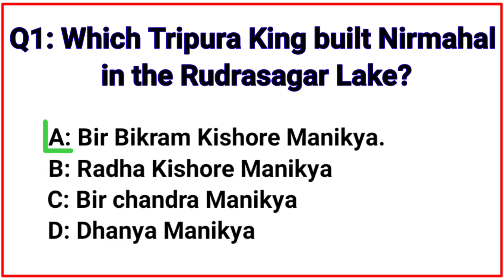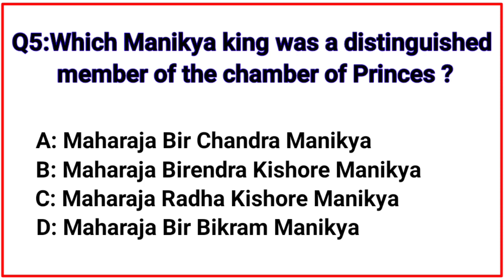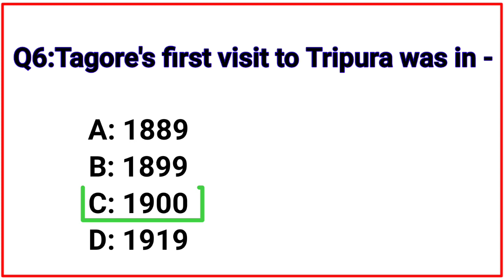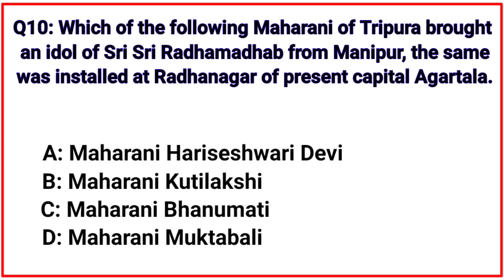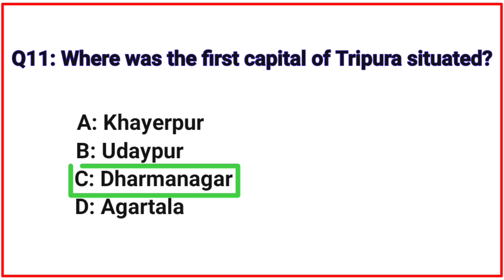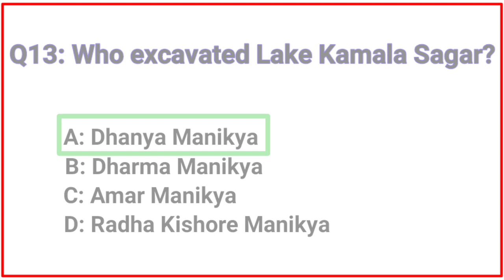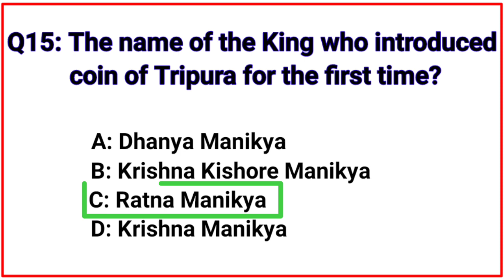Important GK Question and Answer || Tripura History || GK English || GK Quiz || GK Books MCQs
Your Queries 👇👇
1. GK
2. General Knowledge
3. Important GK Questions and answer for 4. Competitive Exams
5. Quiz Test
6. br gk study
7. Important gk
8. Quiz test
9. competitive quiz
10. competitive general knowledge
11. GK in Hindi
12. general knowledge quiz
13. quiz questions
14. general knowledge questions
15. gk quiz
16. general knowledge questions with answers
17. gk question in english
18. GK Question Answer
19. english GK
21.  gyan
22. gk questions
23. india gk in english
24. 2023gk questions and answers
25. lucent gk
26. lucent gk
27. lucent gk in english video
28. lucent GK in english
29. lucent geography in english
30. lucent geography
31. geography gk question
32. geography gk in english
33. lucent 1000 question
34. lucent 1000 prashn
35. lucent gk ka nichod
36. lucent gk important question
37. lucent gk important question in english
38. lucent gk important topics
39. lucent ka nichod science
40. lucent for ssc cgl
41. lucent for ssc
42. lucent for railway
43. geography gk
44. lucent mcq
45. lucent mcq in english
46. lucent book gk
47. gk
48. gk questions and answers
49. gk question
50. general knowledge
51. gk study
52. gk questions
53. g k
54. general knowledge question
55. g k questions and answers
56. gk ke question
57. question
58. general knowledge questions and answers
59. easy knowledge
60. g.k questions in english
61. gk question answer
62. govtjobsgk
63. gk ke sawal
64. knowledge
65. question answer
66. general knowledge questions
67. gk knowledge
70. gk quiz
71. g.k
72. gk ka question
73. ips question and answer
74. gk
75. gk question
76. gk afroz
77. gk questions
78. gktoday
79. gk tricks
80. gk study adda
81. gk video
82. gk live
83. gk by kumar Gaurav sir
84. gk by khan sir
85. gk today current affairs
86. question
87. general knowledge ke question
88. gk knowledge
89. gk dijiye
90. general class
91. general knowledge ki video in english
92. general knowledge gk
93. general knowledge questions and answers
94. General knowledge video
95. General knowledge 2024
96. general knowledge for kids
97. general knowledge quiz
98. general knowledge ke question
99. GKBooksMCQs
100. GK
101. gk question
102. gk questions and answers
103. general knowledge
104. g k
105. g k questions and answers
106. general knowledge questions and answers
107. gk question answer
108. g.k
109. question answer
110. question
111. gk
112. g.k questions in english
113. general knowledge questions
114. knowledge
115. general knowledge question
116. gk knowledge
117. gk questions and answers 2023
118. gk questions and answers 2024
119. gk questions and answers in english
120. GK Police
121. GK IAS
122. GK IPS
123. g. k. question in english
124. janral nolej in english
125. tense
126. current affairs
127. g.k questions
128. gk today current affairs
129. GK
130. Gk
131. gK
132. G K
133. Gk quiz
134. GK BR
135.
136.
137.
138.
139. GK ki Video
140. Good question
141. GK.
142. BR
143. question and answers
144. new gk question
145. new gk questions
146. hindi question
147. gk question gk question
148. answer
149. gk dijiye
150. general knowledge question answer
151. g k 2023
152. g k 2024
153. gk gk gk
154. GK GK GK
155. samanya gyan
156. GK number 1
157. GK Question
158. gk question